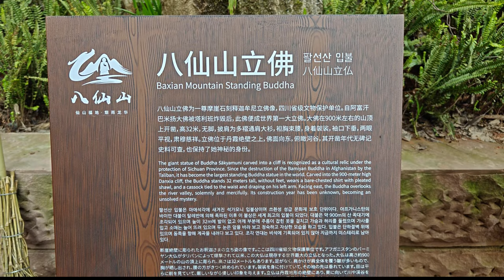世界现存最高立佛竟藏在此古镇山中？龙华古镇+八仙山探索【旅行】【徒步】【4K】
在四川宜宾市屏山县龙华镇八仙山上，有一尊高达32米的立佛，被称为龙华八仙山大佛，是现存的世界第一立佛。这尊佛像与传统佛像不一样，没有颈项没有脚，上半身也没有袈裟蔽体，手上还有手镯。专家认为，可能跟曾经当地的经济状况、战乱等有关，希望早日解开谜团。